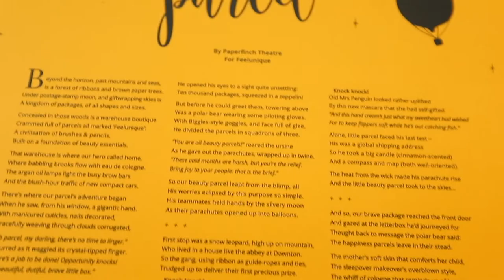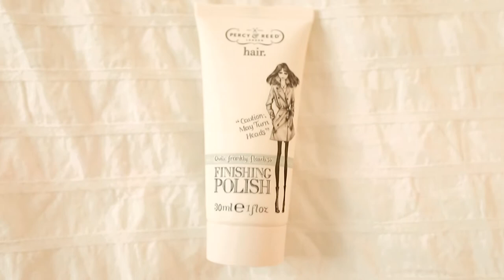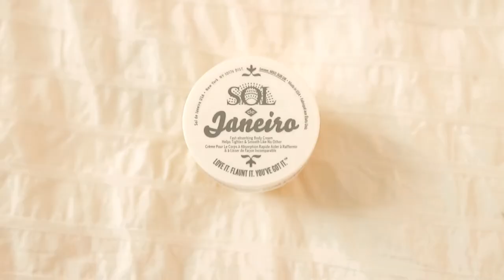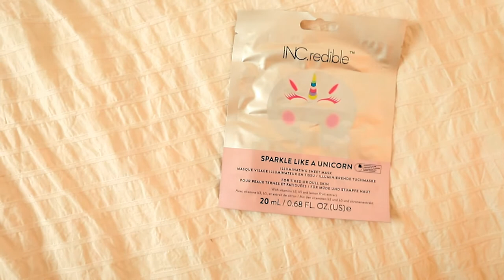Feelunique Adventskalender 2018 unboxing | Morning Elegance Beauty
Werbung (PR-Sample)
Packe mit mir den Feelunique Adventskalender aus :D!

Ich freu mich schon so auf Weihnachten und das tägliche Unboxing von meinen Adventskalendern.

Seid ihr auch so Adventskalender Freaks wie ich :D?
Am Ende meines Unboxing Videos gebe ich noch ein kleines Rating zum Adventskalender, da ich auch dieses Jahr wieder vorhabe euch einige unterschiedliche Adventskalender vorzustellen!

xx Nicki

ABOUT ME:

26

Canon 6D with Tamron 24-70mm f/2.8

I am half German/ half Norwegian and living in Wiesbaden, Germany.

What do you do? Are you still studying?
I finished studying 2016 and am a dentist now.

I'm about 5'6"

Yes partly, but I am letting it grow out for about 8 months now.

Which Languages do you speak?:
English, German, French and Norwegian